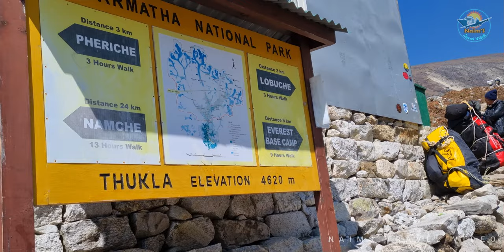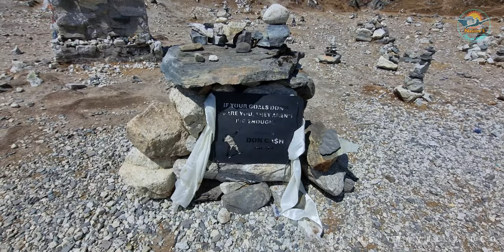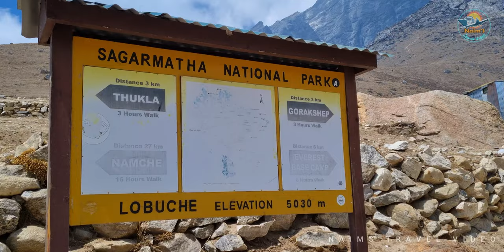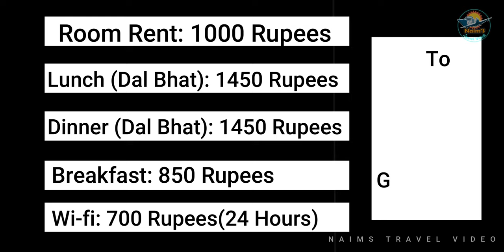Everest Base Camp & Gokyo Lake trek II Dingboche To Lobuche II Day-6 II Without Guide & Porter